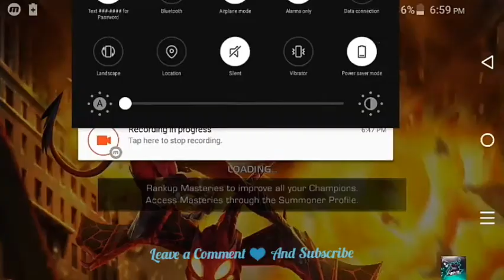4 STAR WAR MACHINE | MARVEL CONTEST OF CHAMPIONS BD GAMEPLAY